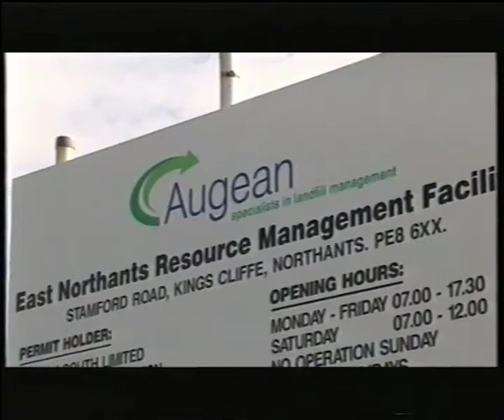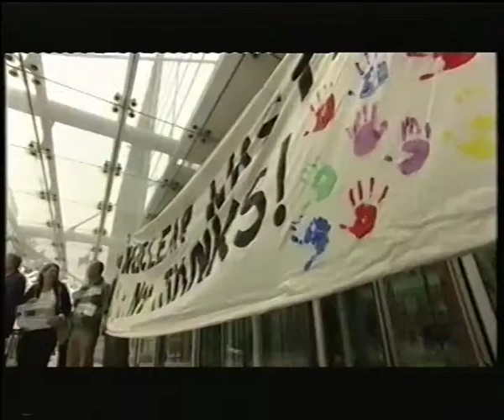25.05.2011.b Augean vs Kings Cliffe on Look East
Louise Bagshawe says,"I'm determined to stand up to the government on this and have been pushing it with campaigners since before I was elected. If the government truly believes in localism they will reverse this decision."